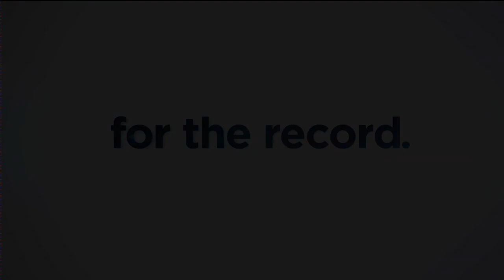For the Record: How voter preferences are changing in Wisconsin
Marquette Law's Charles Franklin joins For the Record to discuss how Wisconsin voters' preferences are changing